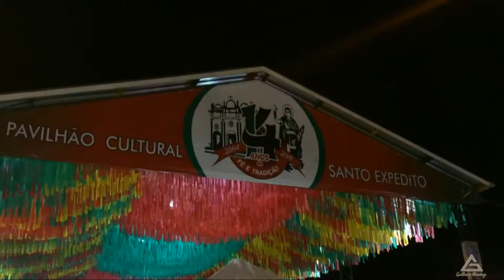Organizadores agradecem participação de devotos na festa de Santo Expedito da Maria Soares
A XIV Festa de Santo Expedito, da comunidade Maria Soares, que já é tradição dentro do calendário religioso da cidade de Conceição, bateu recorde de fieis e devotos, no seu enceramento, na noite desta quinta-feira (19). A missa de encerramento foi celebrada pelos Padre Milton e concelebração pelos padres Narciso, João Audicélio e Damião. Foram dez dias de muita fé e devoção na comunidade Maria Soares.